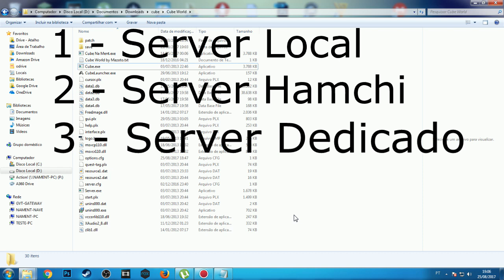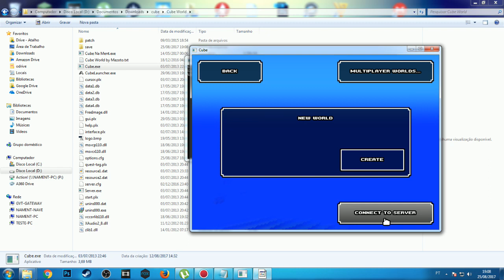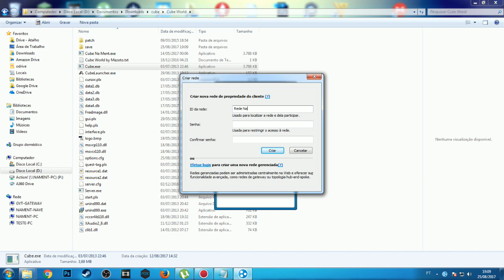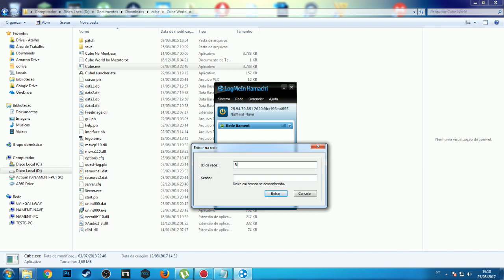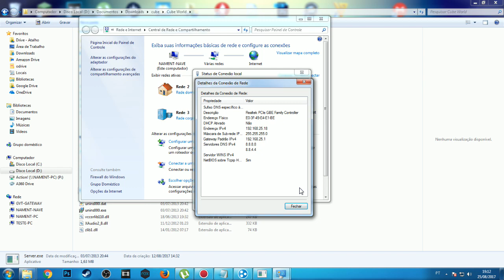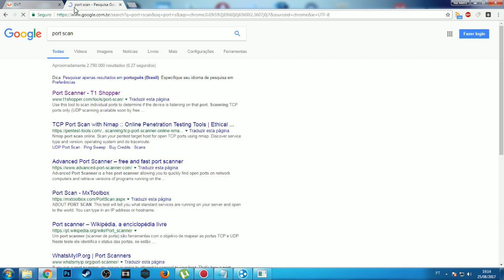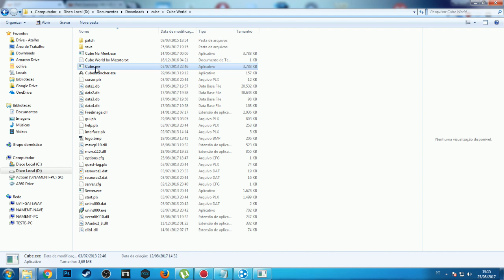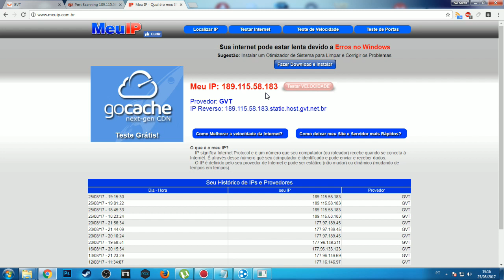Como Jogar Cube World Online (Server Local, Hamachi e Dedicado) Jogar Multiplayer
Aqui mostro como jogar com seus amigos cube world, com 3 tipos de server, server local, para jogar na mesma rede q a sua, server hamachi para jogar online via internet ou server dedicado para jogar via internet sem precisar de programas

►---PROGRAMAÇÃO---◄
Todos os dias as 19h
♦Séries

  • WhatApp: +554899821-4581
  • Skype: NaMentPlays

•Caixa Postal:
Biguaçu - SC
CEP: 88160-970